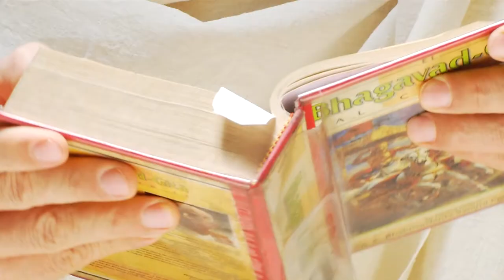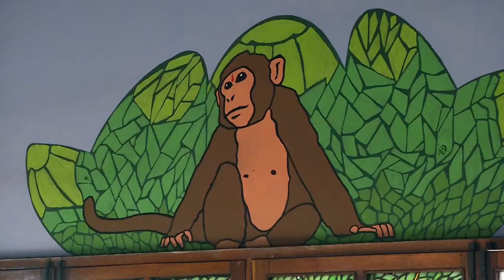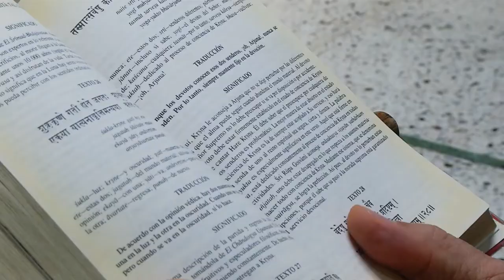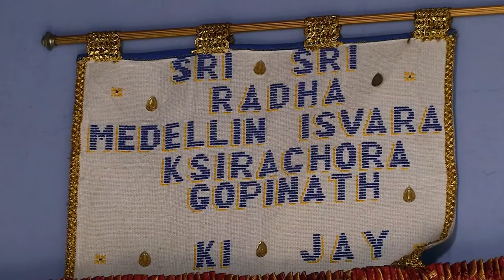Conciencia Krishna [Medellín Diversa] Telemedellín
Medellín alberga todo tipo de expresiones religiosas, culturales y diferentes estilos de vida.
En esta ocasión les traemos un movimiento en el que se consideran el Karma y la reencarnación como parte del ciclo de la existencia. Conozcamos un poco más sobre la conciencia Krishna.